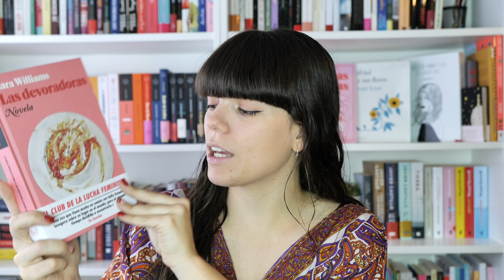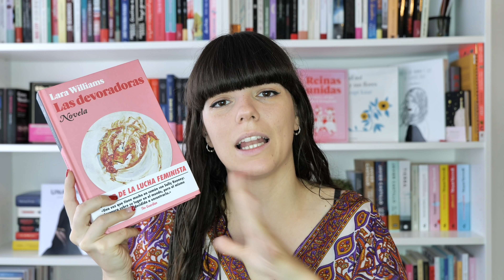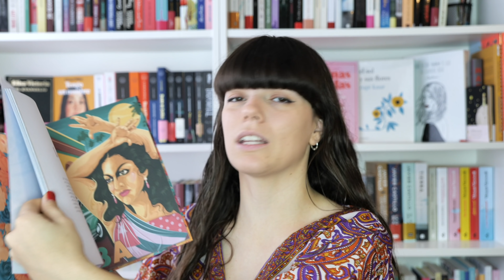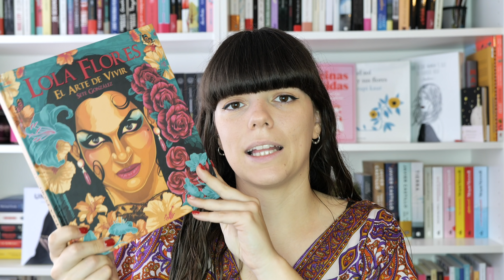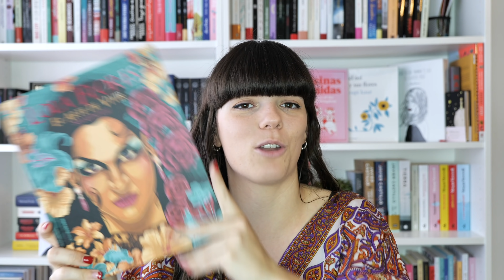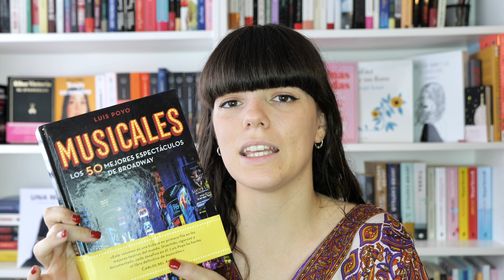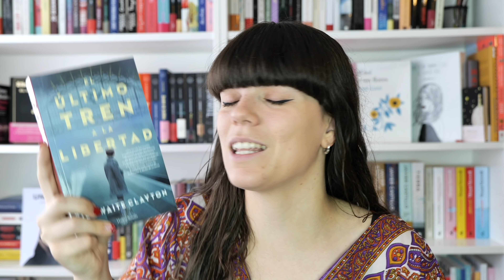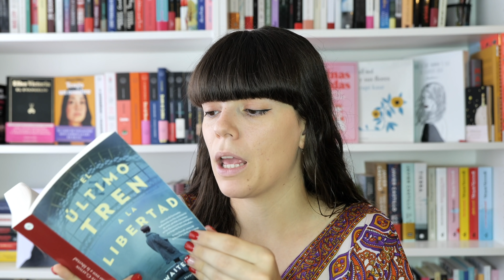5 LIBROS PERFECTOS para leer en VERANO 🏖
Hoy os traigo un TOP de recomendaciones de libros para leer en este veranito. Que puedes haber mejor que tumbarte a leer un rato con algo fresquito para beber 😄 PREPARA TU LIBRO Y TU TOALLA EEEEMPEZAMOS!

Puedes APOYARME y APOYAR ESTE CANAL comprando tus libros desde este o puedes comprar los LIBROS de ELISABET BENAVENT o AQUÍ 👇🏻👇🏻👇🏻
▷ Las devoradoras ➜
▷ Lola Flores: El arte de vivir ➜
▷ Musicales: Los 50 mejores espectáculos de Broadway ➜
▷ El último tren a la libertad ➜
▷ Infierno en el paraíso ➜